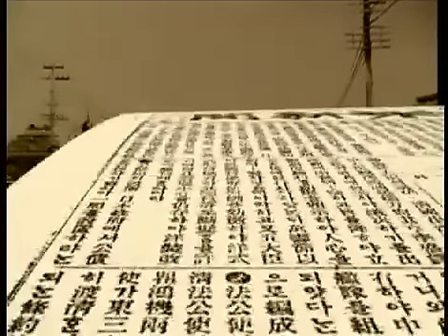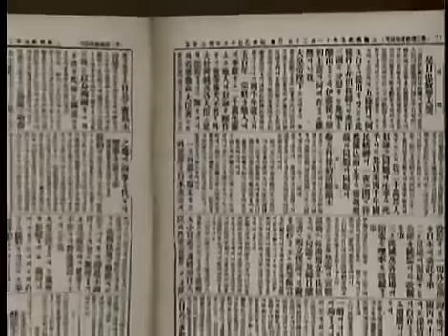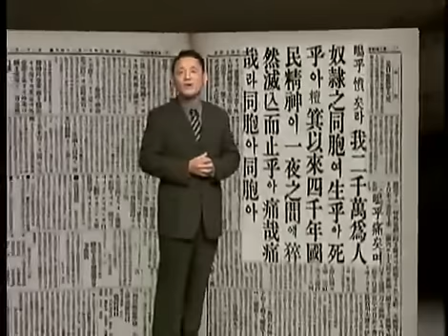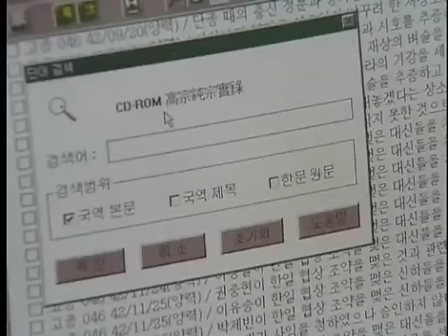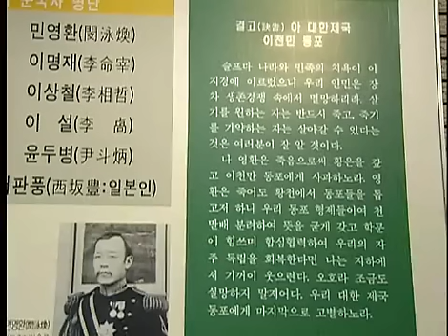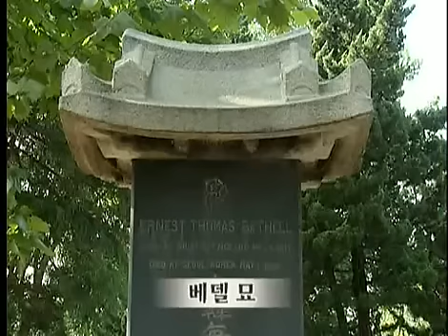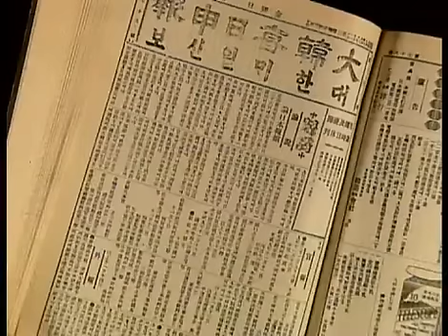역사스페셜 - Conversations with the Past 20011103 #002